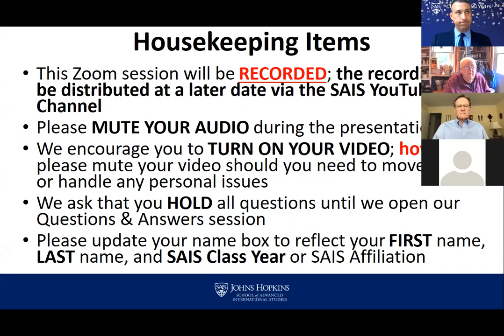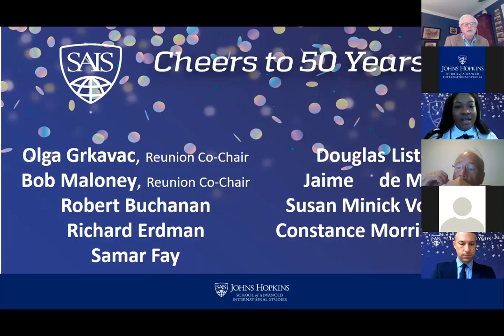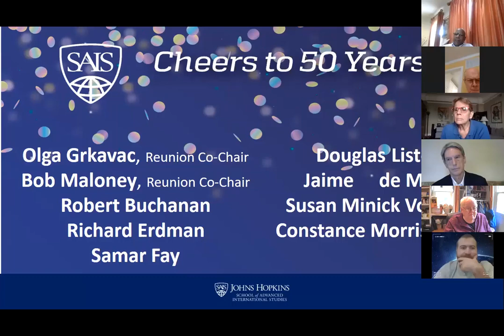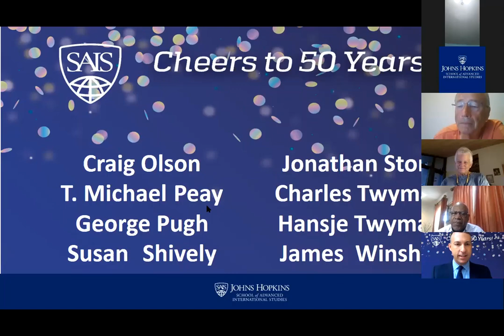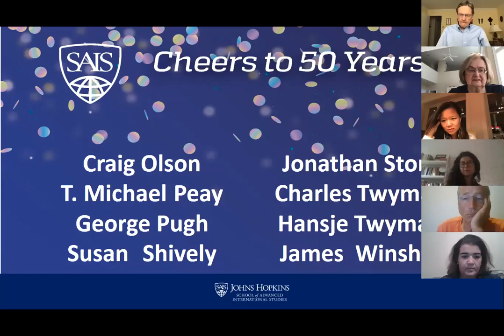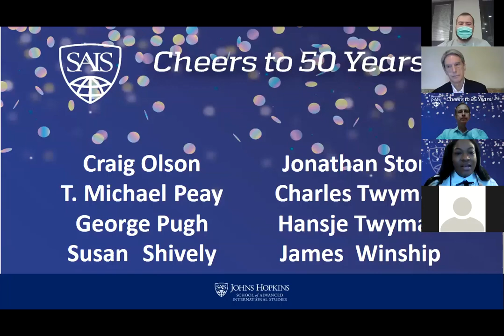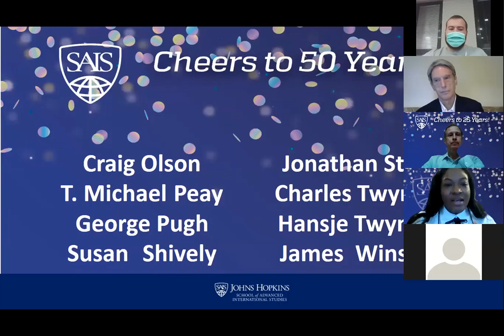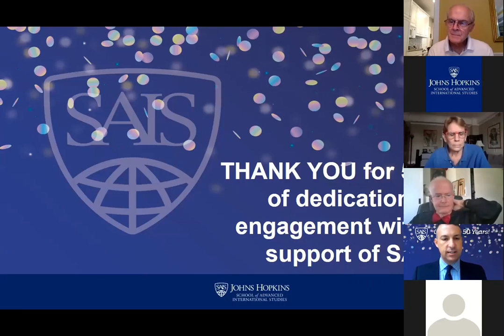Virtual Reunion Week 2020 - Medallion Ceremony for the 50th Reunion Class, Class of 1970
Virtual Reunion Week 2020 - Medallion Ceremony for the 50th Reunion Class,  honoring the Class of 1970